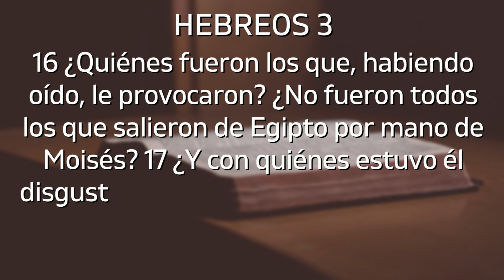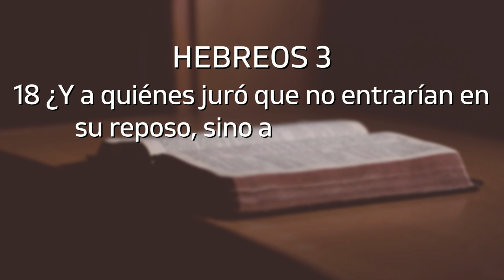DANIEL HERRERA - LECCIÓN ESCUELA SABÁTICA - ENERO 24-2022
O Escríbeme un msj a mi Numero de WhatsApp a través de este enlace:

Lunes 24 de enero | Lección 5
A CAUSA DE INCREDULIDAD
Lee Hebreos 3:12 al 19. ¿Por qué Israel no pudo entrar en el descanso
prometido?
La triste historia es que aquellos que fueron liberados de Egipto no pudieron
entrar en el descanso que Dios les había prometido. Cuando Israel llegó a Cadesbarnea,
en la frontera de la Tierra Prometida, carecía de la fe necesaria. Números
13 y 14 explican que los espías israelitas “dieron un mal informe a los hijos de
Israel de la tierra que habían reconocido” (Núm. 13:32, LBLA). Afirmaron que
la tierra era buena, pero advirtieron que los habitantes eran fuertes y que las
ciudades estaban fortificadas, y que no podrían conquistarla.
Josué y Caleb coincidieron en que la tierra era buena y no discutieron el
hecho de que la gente allí era fuerte; y las ciudades, fortificadas. Pero dijeron que
Dios estaba con ellos y que los llevaría a la tierra (Núm. 14:7-9). Sin embargo, el
pueblo que vio a Dios destruir Egipto con plagas (Éxo. 7-12), aniquilar al ejército
de Faraón en el Mar Rojo (Éxo. 14), proveer pan del cielo (Éxo. 16) y agua de la roca
(Éxo. 17), además de manifestar su presencia continua y su dirección mediante
la nube (Éxo. 40:36-38), ahora no confió en él. Es una trágica ironía que la generación
que vio demostraciones tan poderosas del poder de Dios se convirtiera
en un símbolo de la infidelidad (Neh. 9:15-17; Sal. 106:24-26; 1 Cor. 10:5-10).
Dios promete dones a sus hijos que están más allá del alcance humano. Por
eso se basan en la gracia y son accesibles solo mediante la fe. Hebreos 4:2 explica
que la promesa que Israel recibió “no les sirvió de nada porque no tuvieron la
fe de los que escucharon a Dios” (Heb. 4:2, NTV).
Israel viajó a las fronteras de la Tierra Prometida como pueblo. Cuando el
pueblo se enfrentó a informes contradictorios, se identificó con los que carecían
de fe. La fe –o la falta de ella– es contagiosa. Por eso, Hebreos exhorta a
sus lectores: “exhortaos los unos a los otros” (Heb. 3:13), “para estimularnos al
amor y a las buenas obras” (Heb. 10:24), “no sea que alguno deje de alcanzar la
gracia de Dios” (Heb. 12:15).
Hoy, seguimos viajando a la Tierra Prometida como pueblo, y tenemos una
responsabilidad con quienes viajan con nosotros.
¿De qué manera puedes ayudar a edificar la fe de tus hermanos? ¿Cómo puedes
cerciorarte de no decir ni hacer nada que pueda debilitar la fe de otra persona?